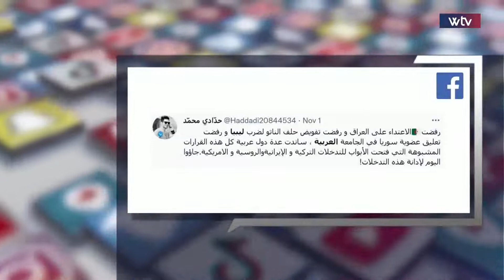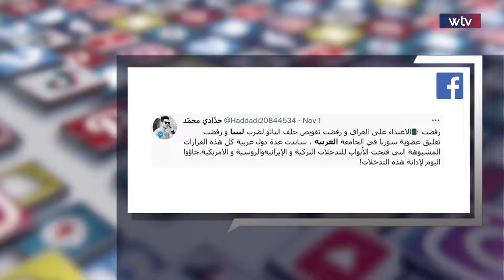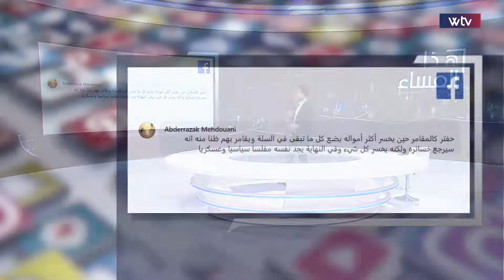برنامج هذا المساء | من الجزائر إلى الجفرة: تناقضات العرب وتهديدات المشير